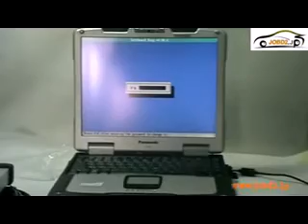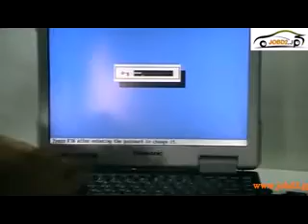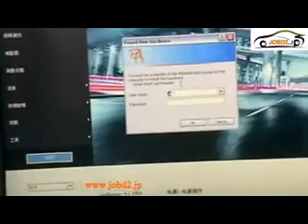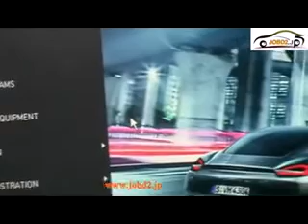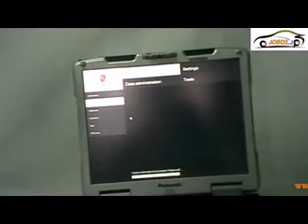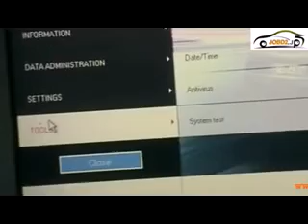ポルシェPIWISテスターIIのインストールガイド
Porsche Piwis Tester II is the latest professional tester for Porsche,with latest tester for Porsche,powerful functions,and full access.
Latest Version: V13.15
Functions and Descriptions:

1. Read/clear error code, catch data stream, computer programming match, component test, maintenance information consult, components site drawing, wiring diagram.
2. Porsche Piwis Tester II works with the old and latest Porsche cars. It is equipped with the Panasonic laptop and original software for the test. Porsche Piwis Tester II can help you diagnose and program the most new and old kind of Porsche cars. For example: 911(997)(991), Boxster/Cayman, (987), Cayenne up to MY 2010, Cayenne from MY 2011 and Panamera.
3. New Panamera can only be diagnosed by using Porsche Piwis Tester II. Based on current project planning, all earlier vehicle models will gradually be changed over to the new Porsche Piwis Tester II by the end of 2010. Porsche Piwis Tester I must be used for older models in the Porsche workshop until end of 2010.
4. Support for Porsche Piwis Tester I will no longer be available once the earlier diagnostic programs have been transferred to Porsche Piwis Tester II.
5. When Porsche Piwis Tester II is distributed, it will contain one basic piece of software. This is necessary in order to start and configure the tester.